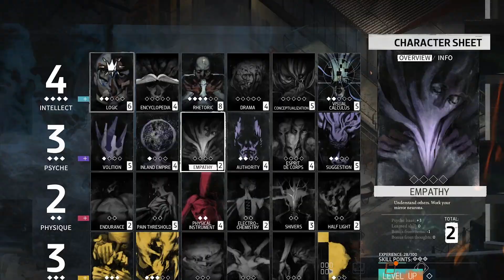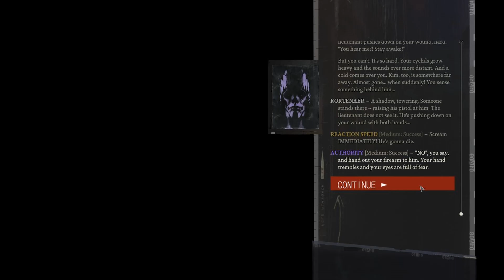[Сизиф] «Ложь и Зло, погляди, как их лица грубы...», "Disco Elysium" (#88)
И когда рядом рухнет израненный друг
И над первой потерей ты взвоешь скорбя,
И когда ты без кожи останешься вдруг
Оттого что убили его, не тебя.